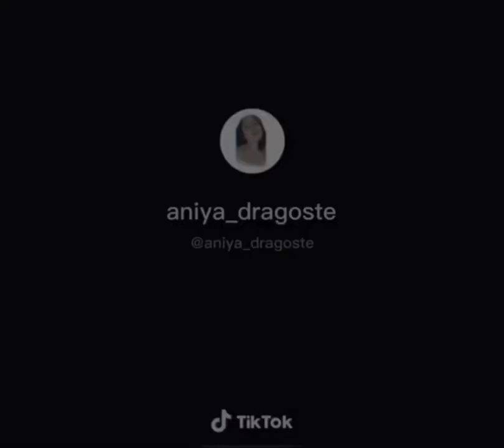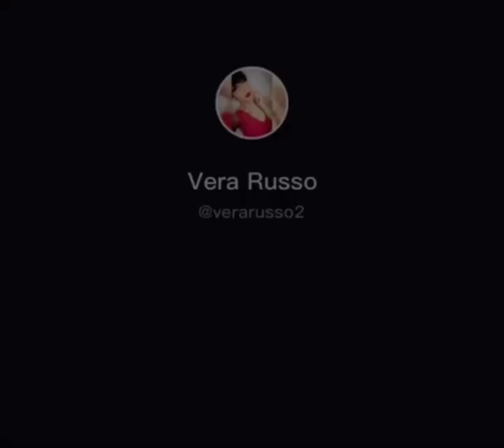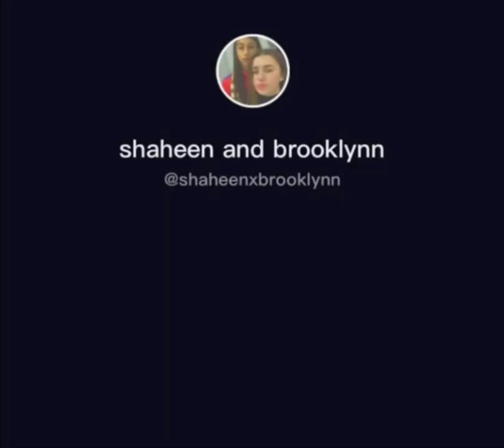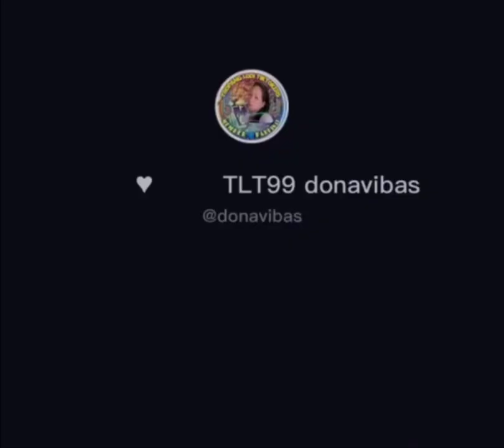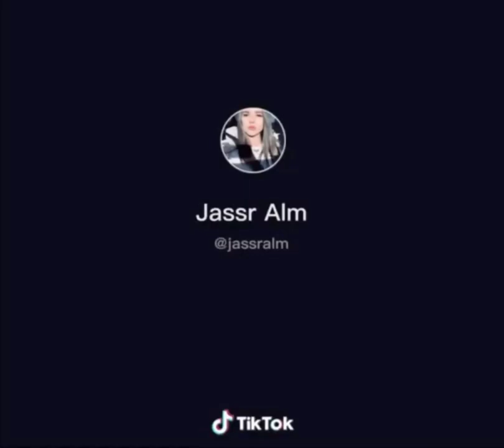TIKTOK REAKSI / CUT MUSHROOM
just for funy